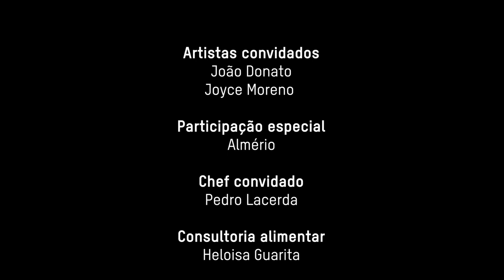João Donato e Joyce Moreno; part. Almério e Chef Pedro Lacerda - PMB POR ACASO - Clube Manouche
João Donato e Joyce Moreno sobem ao palco do Clube Manouche, no Rio de Janeiro, para cantar grandes sucessos no PMB Por Acaso.